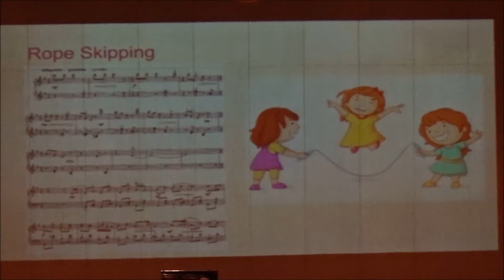Children Suite - Delightful Holidays 2-3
Children Suite - Delightful Holidays

2. Butterfly Catching

3. Rope Skipping

by Shan-de, Din

piano cover by Chia-Hua HUANG

Chia-Hua HUANG

Dr. Chia-Hua HUANG was born in Tainan, Taiwan.
She began her piano studies at the age of four and gave her first recital
at the age of nine. Her multifaceted career includes achievements as a solo recitalist, concerto soloist, and accompanist.

Chia-Hua has placed first in numerous piano competitions, including the
Taiwan National Piano Competition in 1995, 1996, and 1997; Taiwan's National Adult Piano Competition in 1998; National Sun Yat-Sen
University's Concerto Competition in 2001; and the 25th Annual Rocky
Mountain Competition in 2010. She has also been awarded scholarships
from foundations at Yamaha, Kawai, and Panasonic.

Chia-Hua holds a Doctor of Arts degree from the University of Northern Colorado, with primary emphasis in piano performance and secondary emphasis in harpsichord. In addition to her achievements as a soloist,
Chia-Hua has served as an accompanist for student and faculty recitals
and has collaborated with UNC's Opera Theater program. In 2007, she accompanied the university's Juventus Choir in Colombia.

Dr. Chia-Hua HUANG made her concerto soloist debut with the Hsin-Chu Wind Orchestra, Hsin-Chu City Youth Orchestra, Chang-Hua Youth Band, National Chiao-Tung University Wind Orchestra, and the National Tai-Tung University Wind Orchestra. She has also been a guest artist teaching
master classes and performing both solo recitals and collaborative
concerts in Chulalongkorn University, Thailand. In 2012, she premiered the works of American contemporary composer, Robert Cannon Ehle (b.1939).
Works included Rhapsody/concerto and 48 Etudes at UNC's 40th and 41st Faculty Composition Recital. Her latest project is to record Dr. Ehle's collected works for piano. Currently, Dr. Huang teaches in Mingdao University and I-Shou International School.

Piano Lecture Recital

Aesthetics in Chinese Folk Songs

by Dr. Chia-Hua HUANG

Wednesday, January 29, 2020  at 7:00 pm

at CU Music Hall, Art and Culture bldg.,
Chulalongkorn University, Bangkok